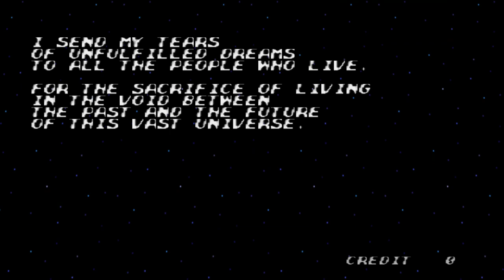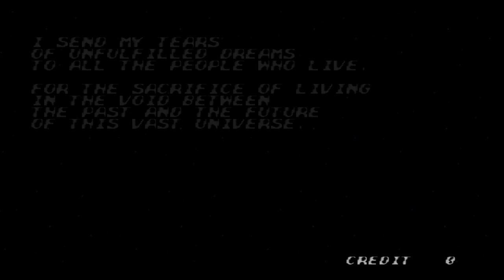Star soldier Vanishing earth ARCADE VERSION (Default set) survival play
Game developed in: 1998 by Hudson (Producer: toshiyuki takahashi)

Genre: Vertical shooter

Default set: 3000,0000 every extend, normal difficulty, normal auto level, 3 life start, rapid fire on

if Difficulty is high
 - auto level(rank system) will increase faster. (auto level also work like this too.)

Difficulty adjust system (Rank system also called auto level)

this system is shown side of EX weapon as #0~3 and this was added in arcade version.
Difficulty adjust system will be increased when player can control the ship (Except speed adjust)

if Difficulty adjust system is 1 the game the enemy will fire counter bullets if kill the enemy.
it will fire more counter bullet in 2.
if become 3 it will fire more counter bullet if hit the enemy.

To decrease Difficulty adjust system.
 - lose life.
 - use ex weapon.
 - combo lose but no bonus score.
 - miss item.
 - use continue (Difficulty adjust system will be initialized)

- difference -

in arcade version

- the extend condition has changed so getting 1up is much harder than console version.
- player can carry life up to 5.
- player can carry ex weapon up to 5.
- stage intro has changed.
- Difficulty adjust system (rank system or called auto level) added
- more bonus score added.

in console version

- extend condition is 10000000 every extend.
- player can carry life up to 9.
- player can carry ex weapon up to 3.

i want to know more detail about difficulty setting but i can't find dip switch. is there someone know where is dip switch in other emulator? (Except mame. it's too slow)

- Game play -

player can move 8 direction with shot, ex weapon, roll, and speed adjust button.

1. Roll

During roll player can reflect every bullets (Except beam, lightning, some bomb.) and pass though enemy.
if get the item during roll THE ROLL canceled.

2. Bonus Score

to get the score

- combo lose with higher combo
- body attack: kill enemy not using roll or shot.
- roll attack: kill enemy with reflected bullets.
- get the item when player can't carry more item.
(more get item it add +10000 by each 1 time. but if used continue the bonus will be initialized)

there are many hidden bonus if met the condition.

3. Special mission
there is hidden mission in stage 2,3,4 specific area.

To go to the special mission

- stage 2: destroy 4 green object first then destroy red object.
- stage 3,4: destroy only red enemy. kill even 1 green enemy can't go to special mission.

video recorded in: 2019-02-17